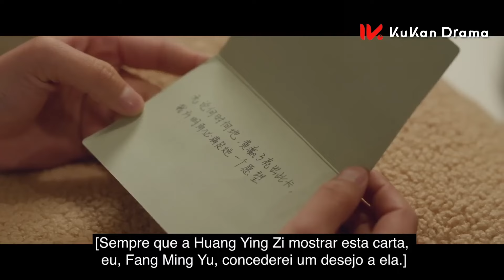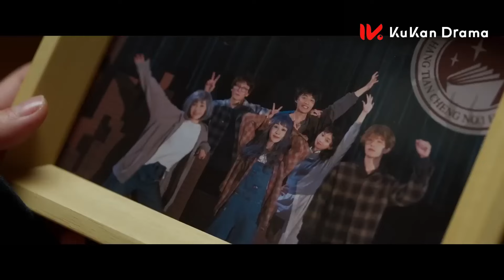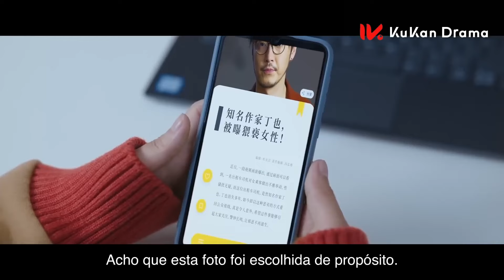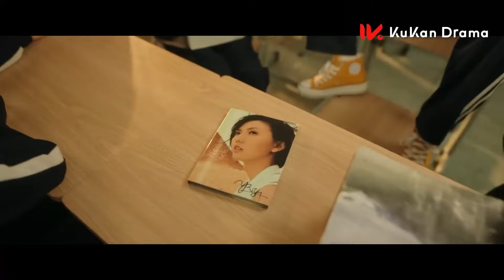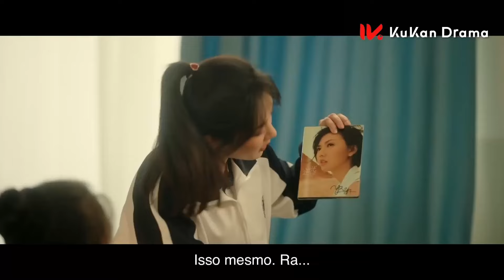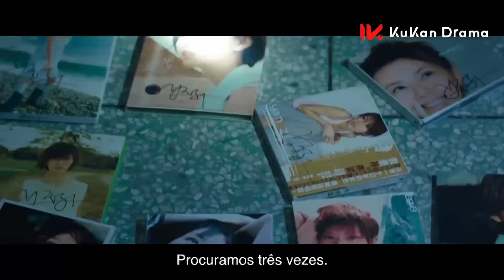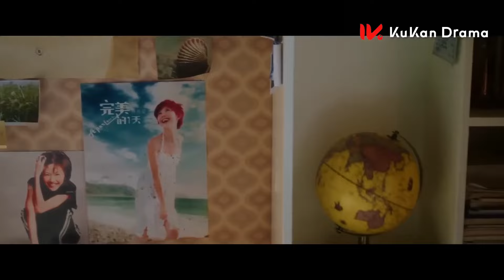O Amor Dura l Episódio 3 l Love Endures l Yang Zi , Fan Cheng Cheng l 要久久爱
Sinopse:

Huang Ying Zi, Jiang Yi e outros quatro amigos são praticamente inseparáveis desde crianças. Seu grupo de seis pessoas cresceu junto desde o início da escola até o fim da adolescência. As faíscas de romance acenderam nesse grupo de homens e mulheres, mas nunca pegaram fogo de verdade. Mas agora, enquanto se preparam para o vestibular, a realidade começa a pesar. Uma vez terminados os seus dias na escola, eles são separados, com um indo para o exterior e o resto se mudando para várias partes diferentes da China…

Agora, aos 30 anos, Huang Ying Zi recebe a notícia de que alguém do grupo vai se casar — e aproveita a oportunidade para reunir o grupo. Os amigos finalmente se reúnem. No entanto, embora a dinâmica da amizade deles tenha mudado ao longo dos anos em que estiveram separados, velhos sentimentos românticos começam a ressurgir. Será que esse reencontro poderá finalmente enviar Huang Ying Zi e Jiang Yi no caminho do amor — ou a oportunidade de romance já passou?